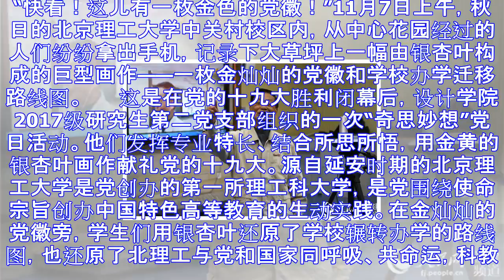各地高校创新方法和载体学习贯彻党的十九大精神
“快看！这儿有一枚金色的党徽！”11月7日上午，秋日的北京理工大学中关村校区内，从中心花园经过的人们纷纷拿出手机，记录下大草坪上一幅由银杏叶构成的巨型画作——一枚金灿灿的党徽和学校办学迁移路线图。 　...